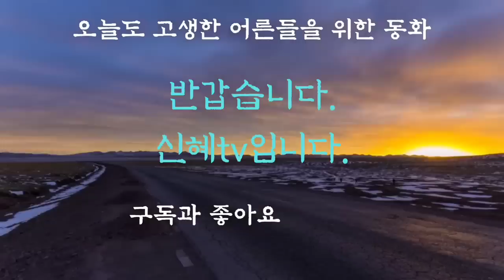어른들이 듣는 옛날이야기/중간광고없음/황금을 낳는 거위 외/잠자리동화/오디오북/수면동화/동화/전래동화/옛날이야기/설화/민담/야담/신혜tv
인트로, 인사-(0:00)
황금을 낳는 거위 외-(0:19)
이야기정리,의견-(3:10:53)

광문자전은 조선 정조 때 박지원이 지은 한문 단편 소설입니다.
 거지의 두목인 과문의 욕심 없음과 순수한 인간성 때문에 모든 사람들과 잘 사귀게 된다는 이야기로서,
 양반의 탐욕과 부패함을 풍자한 작품입니다.
 이야기 중에 광문은 운심의 집에 도착해서 자유스럽게 행동하고 그것을 본 운심은 춤을 추지요.
  광문은 기생이라는 소외계층의 생활을 이해하고 운심 역시 사람다움이 무엇인지를 진정으로 아는 사람이었던 것 같습니다.
오늘도 좋은 꿈 꾸시고 편안한 잠자리 되시기를 바랍니다